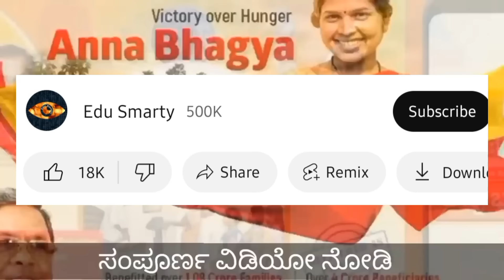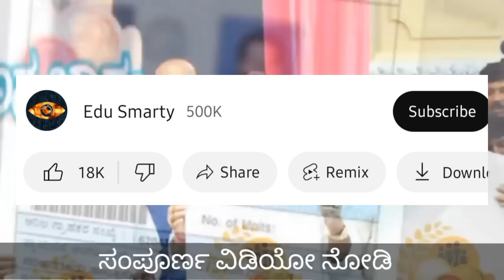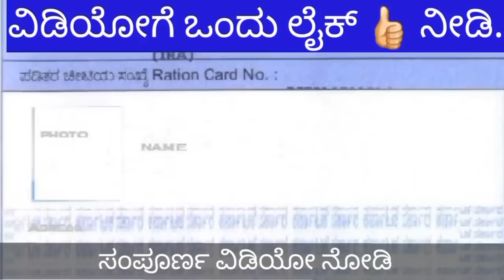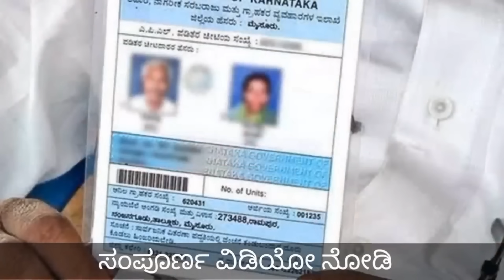ಅಕ್ಟೋಬರ್ 1ರಿಂದ ಅಕ್ಕಿ ಜೊತೆ ಉಚಿತ 4 ವಸ್ತುಗಳು/ ಬೇಕು ಅಂದ್ರೆ ಈ 4 ದಾಖಲಾತಿಗಳನ್ನು ಸಲ್ಲಿಸಬೇಕು 👆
gruhalakshmi yojana amount gruhalakshmi yojana Update Today yojana amount not credited gruhalakshmi yojana amount checking in kannada gruhalakshmi yojana amount not credited in kannada gruhalakshmi yojana amount status check
gruhalakshmi yojana amount bandilla gruhalakshmi yojana amount checking app gruhalakshmi yojana amount checking link gruhalakshmi yojana amount still not received

gruhalakshmi yojana amount checking in mobile gruhalakshmi yojana amount check model gruhalakshmi yojana amount kannada